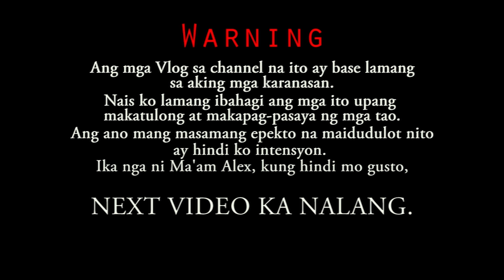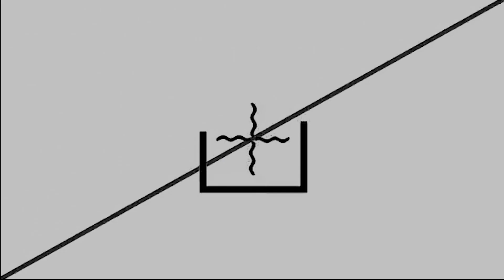BIRTHDAY NIYA | GUSTO MO BANG MANALO NG LAPTOP? | VLOG 12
Welcome to Kwento ni Taba!

Welcome sa aking Youtube Channel kung bago ka lang sa channel ko. Paki LIKE narin if gusto mo itong video na ito at paki SHARE narin itong video naito para malaman din ng iba.

Ang mga Vlog sa Channel na ito ay base lamang sa aking mga karanasan. Nais ko lamang ibahagi ang mga ito upang makatulong at makapag-pasaya ng mga tao.

Ang ano mang  masamang epekto na maiidulot nito ay hindi ko intensyon. Ika nga ni Ma'am Alex, kung hindi mo gusto.

M A G    N E X T    V I D E O   K A    N A L A N G. =)

Please Follow me on other Social Media Account 🙂 🙂 🙂

Title: High

Title : Sneaky Snooper
Artist : Audionautix
Genre : Cinematic
Mood : Dramatic